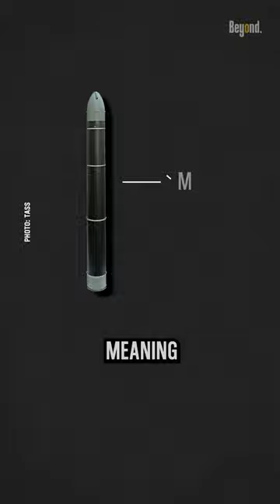The terrifying range of this Russian Superheavy ICBM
The RS-28 Sarmat, also known as the 'Satan 2,' is a strategic intercontinental ballistic missile developed by Russia. The RS-28 Sarmat is powered by multiple liquid-fueled engines, allowing it to achieve incredible speeds. It can travel at speeds of up to Mach 20, meaning it can cover large distances in a relatively short amount of time. The RS-28 Sarmat is stored and launched from underground silos. These silos provide protection and concealment, making it harder for potential adversaries to locate and destroy the missile before it's launched. The range of the RS-28 Sarmat is estimated to be around 18,000 kilometers (11,185 miles). To put that into perspective, that's roughly the distance between Moscow and Sydney. With such an impressive range, this missile has the capability to strike targets located almost anywhere on the planet.